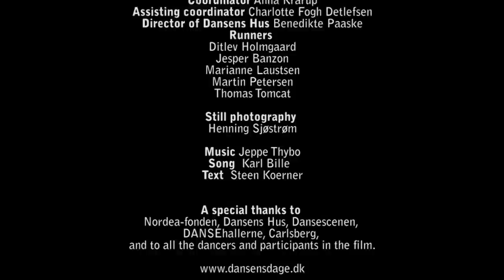Dansens Dage 2010 [Music Video]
DANCE

Choreographer
Steen Koerner

Dancers
Alessio Vieri
Annika Spanggaard
Cæcilie Smith
Eva Kold Graversen
Jeppe Thybo
Katja Helbrink
Kevin Sass
Mads Petersen
Martin Jensen
Martin Ree
Michelle Spetzler Andersen
Mie Wøhler Jørgensen
Nick Johnsen
Nicolai Ree
Romeo DiAngelo "Jazz"
Søs Poulsen

Also starring
Cecilie Kyster
Elvis Line
Felicia Reintoft
Malene Christine Larsen
Malene Rønnest Nielsen
Manon Duquesnay
Margit Lund
Marie Lund
Natalia Tvoronovits
Nathalie Holmgaard
Sarah Kyster
Signe Schou Breitenkamp
Tabita Bülow Pedersen

Mikkel Harder Munck-Hansen
Nikolaj Hübbe
Pernille Frahm
Peter Bo Bendixen
Pia Allerslev

FILM
A doublExpose & Dansens Dage production
Producer Vahid Evazzadeh
Directors Vahid Evazzadeh & Steen Koerner
Cinematographer Vahid Evazzadeh
Assistant director Jens Burau
Editors Stifanni Brothers & Vahid Evazzadeh
Coordinator Anna Krarup
Assisting coordinator Charlotte Fogh Detlefsen
Director of Dansens Hus Benedikte Paaske
Runners
Ditlev Holmgaard
Jesper Banzon
Marianne Laustsen
Martin Petersen
Thomas Tomcat

Still photography
Henning Sjøstrøm

MUSIC
Jeppe Thybo

Thanks
A special thanks to Nordea-fonden, Dansens Hus, Dansescenen, DANSEhallerne and to all the dancers and participants in the film.

Logo Nordea-fonden
Logo Dansens Hus